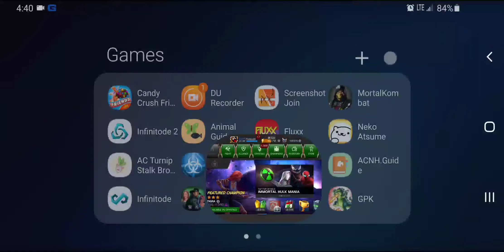Marvel Contest of Champions: Spider Ham update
will it let me play on LTE? NOPE